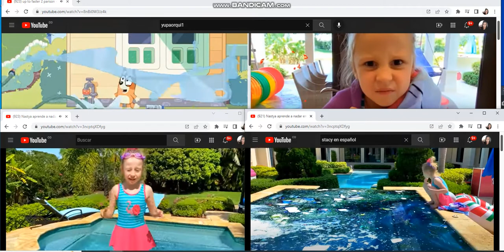up to faster 4 parison